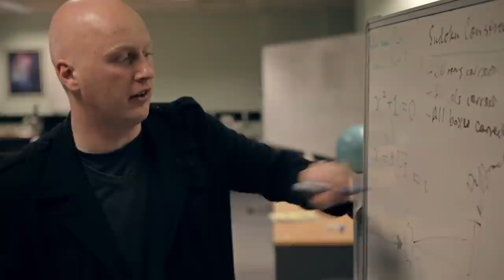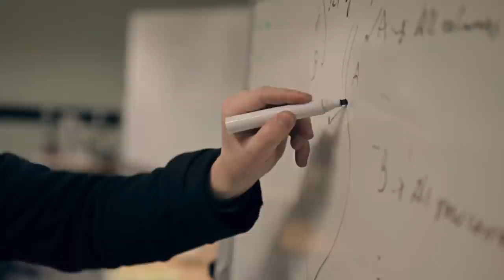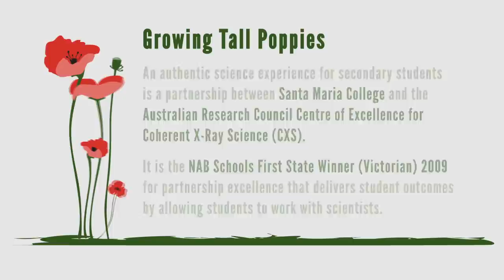Growing Tall Poppies - An overview